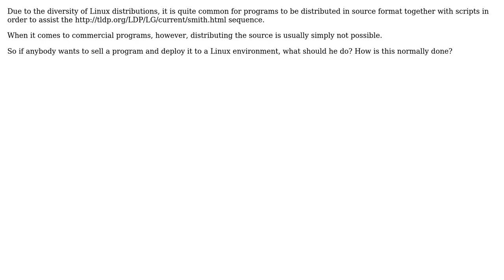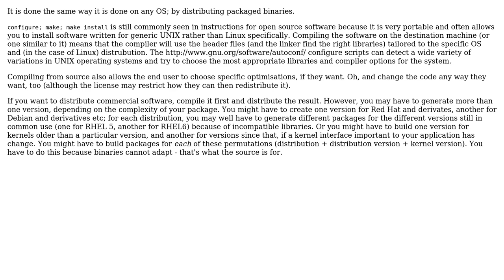Software Engineering: What is the best way to deploy commercial programs on Linux?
With thanks & praise to God, and with thanks to the many people who have made this project possible! You are responsible for your own actions.